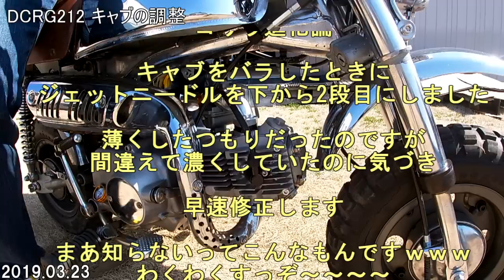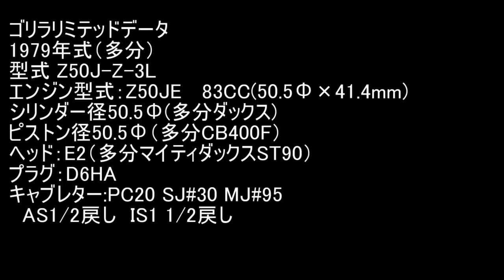dcrg212 キャブの調整 ゴリラ進化論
ダンナのゴリラが動くようになりました

キャブの調整をしてみました

　　　　　　TMI　　　　AMC-5299
　　　　　　Apple　　　 iPhone7

BGM